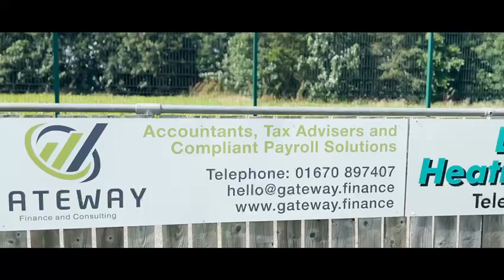Sponsorship opportunities at Blyth Town FC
Become part the journey with Blyth Town FC and find out about sponsorship opportunities to fit every budget.